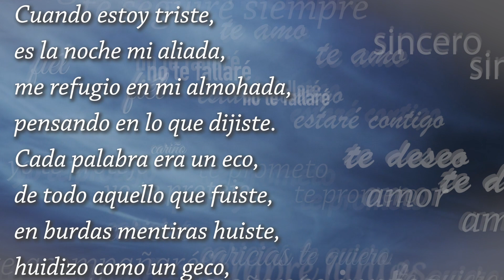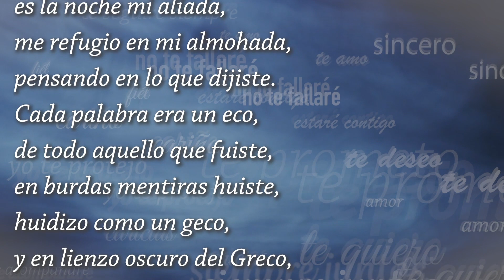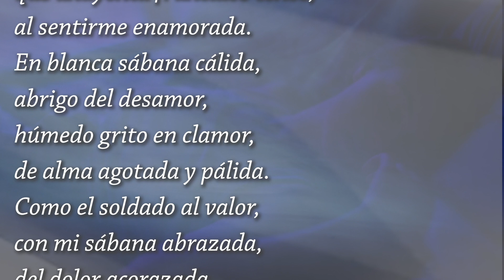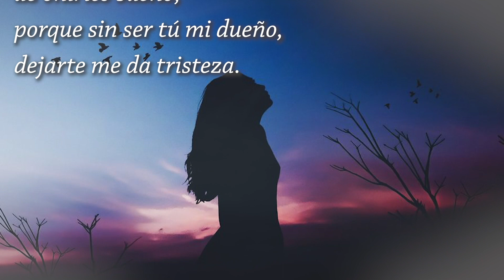Cuando estoy triste